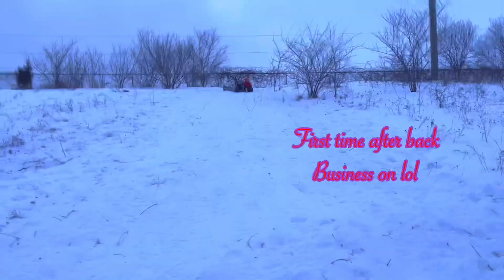Weekend getaway ||Tobogganing with my Boys 🥶💖🙏🏼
Winter activity best toboggan Place kids Friendly